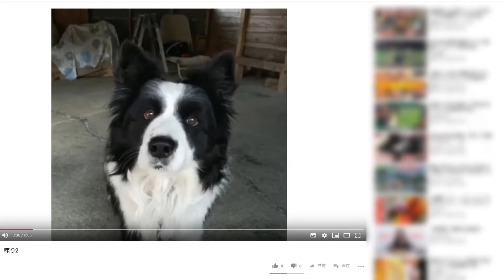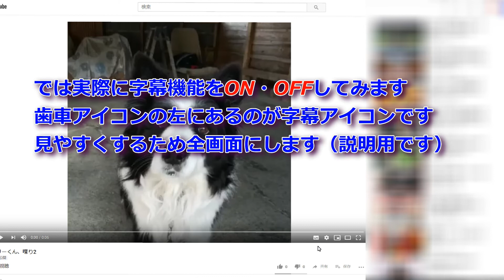意外に知られていないYouTubeの字幕機能(パソコン編)/トレビア・VTuberノーラにおまかせ!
チューチューブに字幕機能があることをご存知でしょうか？
字幕は動画の製作者が作ったり自動的に作成されたりします。字幕が入っている動画は字幕表示をON・OFFにすることができます。聴覚に障害のある方、あるいは音を出せない場所で動画を楽しみたい方には有効な機能です。逆に知らないうちに字幕機能がONになっていた場合は、字幕がある動画は字幕が表示されます。それも自動字幕で作成されたものは正確でないものが多くありストレスになります。意図しないのに字幕が表示される場合は機能をOFFにしましょう。
※聴覚に障がいのある方も、あるいは音を出せない環境でも楽しめるよう日本語字幕を入れています。必要なら字幕機能をONにしてください。